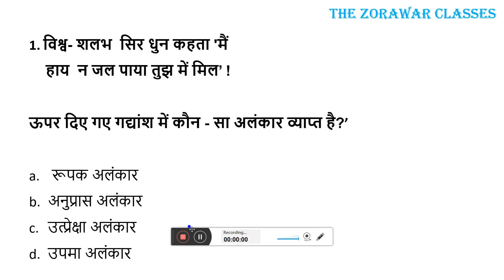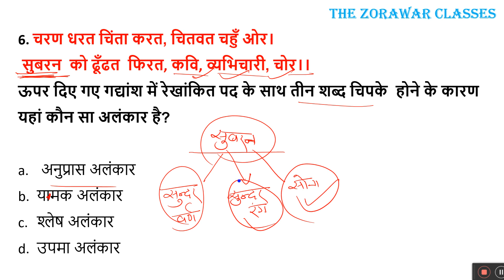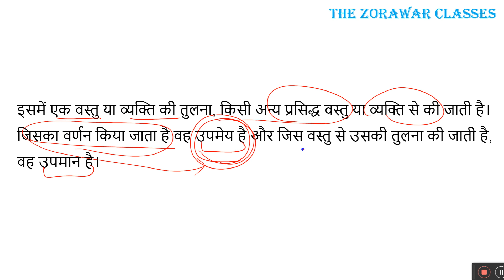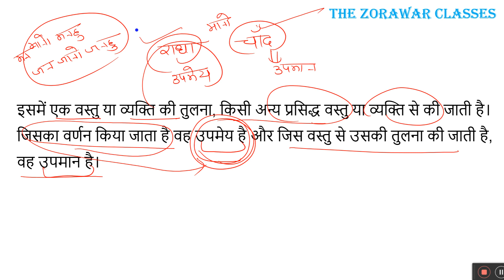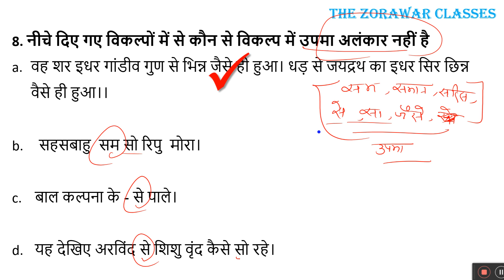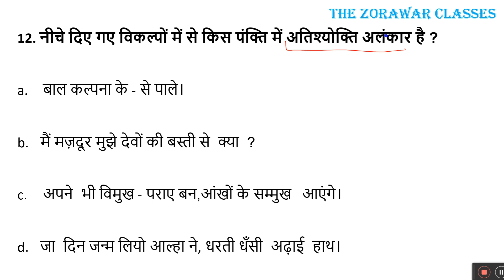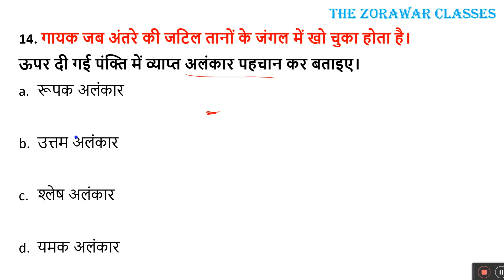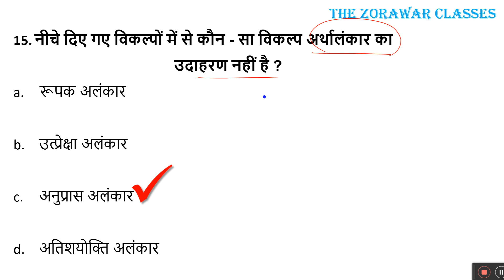KVS_HINDI_MCQs_Test_series|| CLass 15 :अलंकार || By Anjali Mam The Zorawar Classes